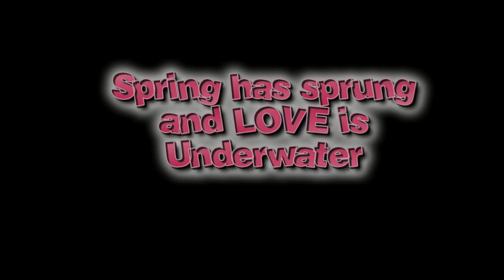Springtime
Now that spring has sprung, The underwater world has love in the water!!